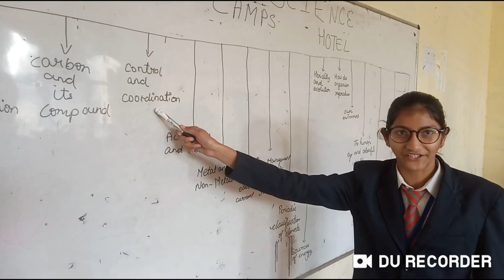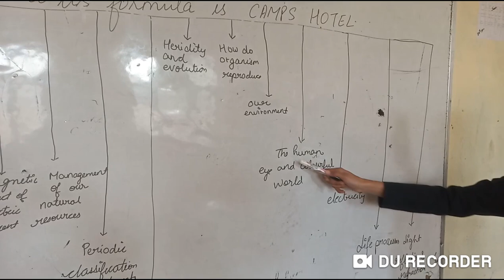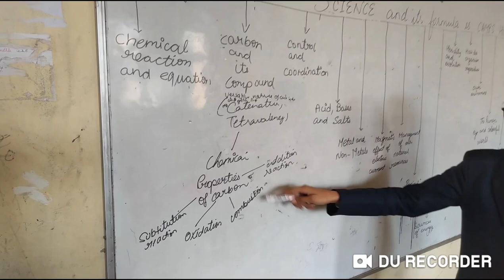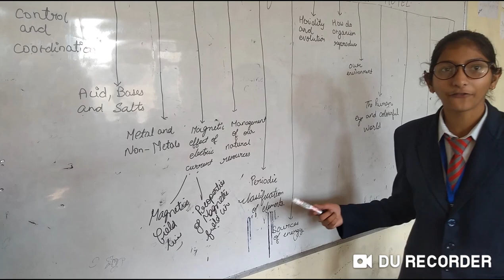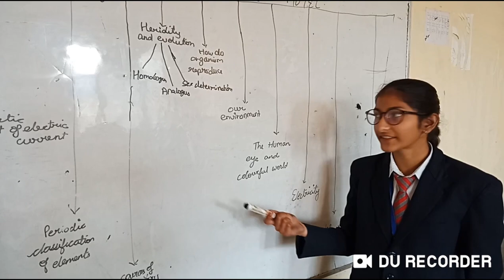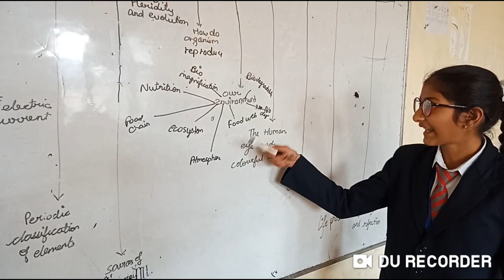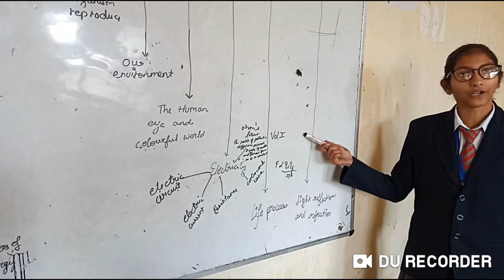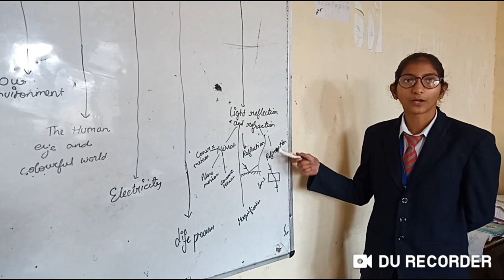10th PSEB By Auckland Grammar School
Student name Sunaina Sharma By Fatehgarh Panjtoor